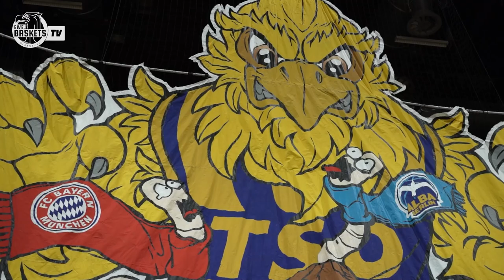Gameday TOP FOUR Edition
Das war ein wilder, ein aufregender Trip! Zwei Spiele in zwei Tagen mit dem besten Publikum, den besten Fans - das gilt für alle Erdteile und die umliegenden Ortschaften. Hier kommen die Emotionen und Impressionen...